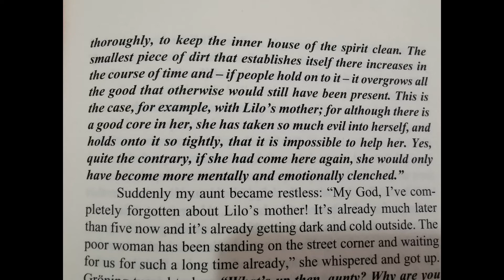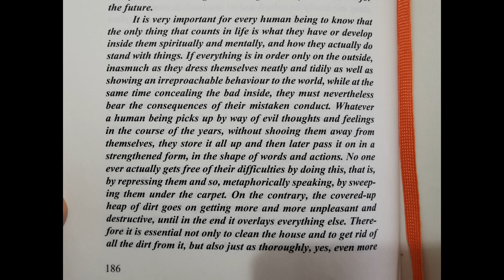BRUNO GRONING- STORY 65 PART B--KEEP THE INNER HOUSE OF THE SPIRIT CLEAN! THE POWER OF THE SPIRIT!!!